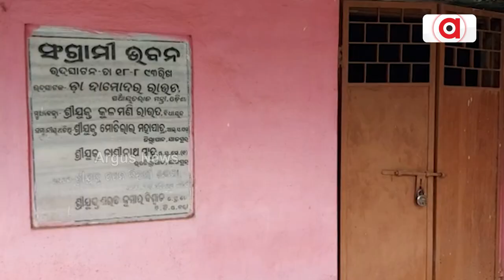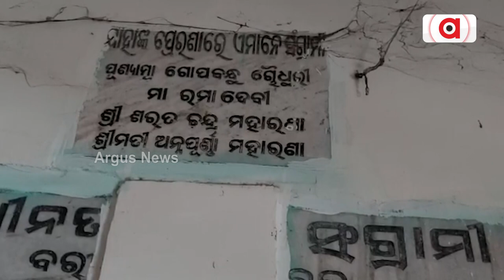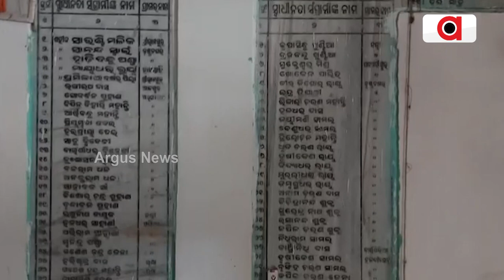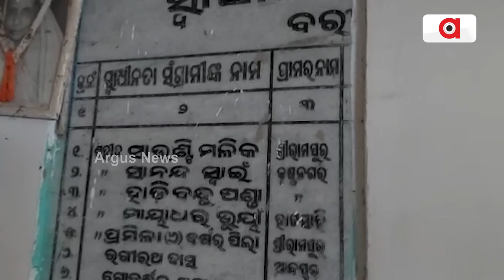Jajpur: Sangrami Bhawan In Dilapidated Condition Due To Odisha Govt's Negligence